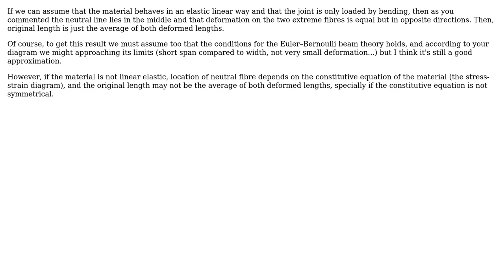Engineering: Finding initial length of a bended plastic sheet (Bend Allowance)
With thanks & praise to God, and with thanks to the many people who have made this project possible! You are responsible for your own actions.